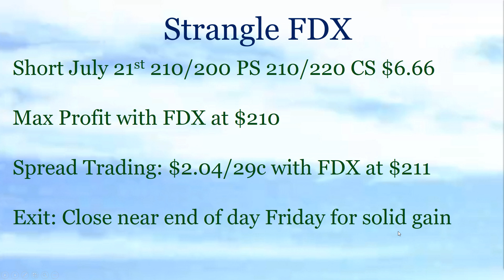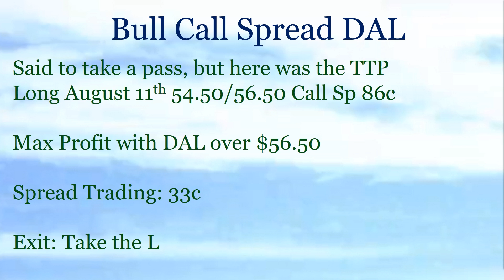Weekly Trade Review July 20th